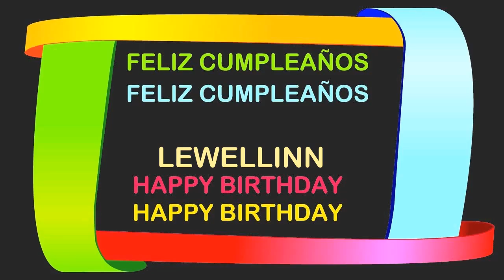Lewellinn Birthday Postcards & Postales - Happy Birthday